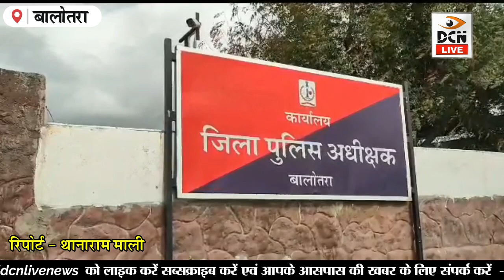बालोतरा में लोगों ने चोर को नग्न कर जमकर पीटा, वायरल वीडियो के बाद पुलिस ने एक आरोपी को किया डिटेन